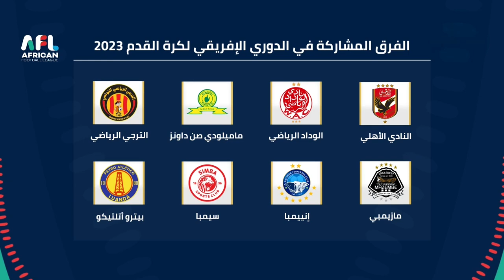موعد مباراة الأهلي وسيمبا التنزاني القادمة في ذهاب ربع نهائي الدوري الإفريقي 2023 والقنوات الناقلة